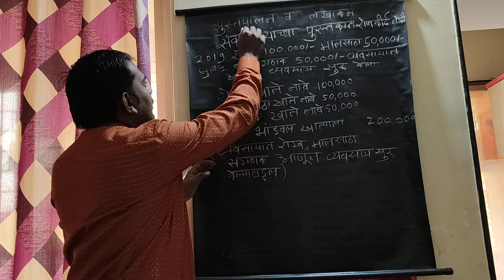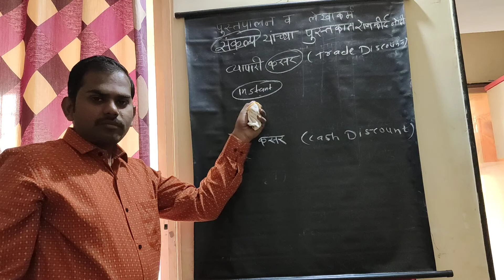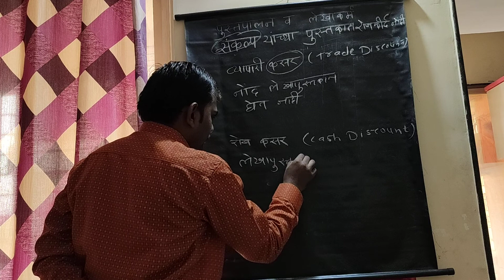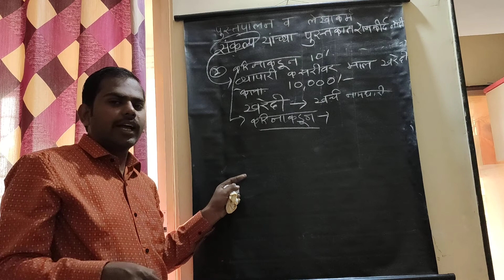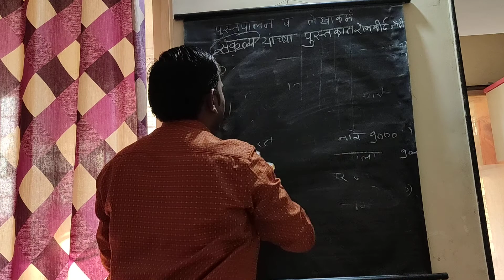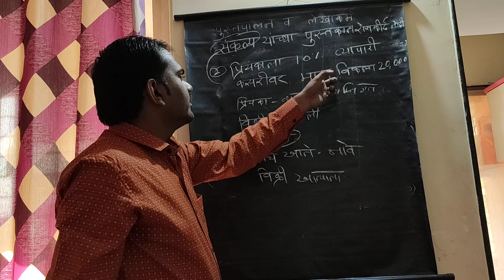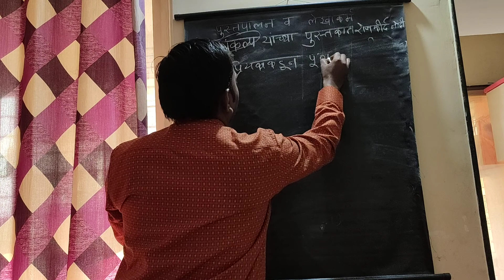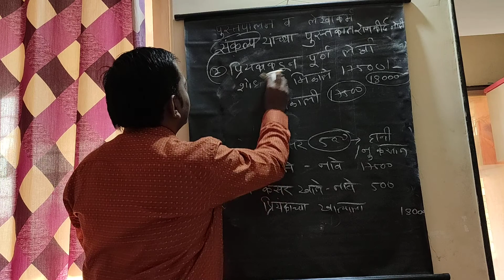Book keeping and Accountancy Journal entries part 2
पुस्तपालन व लेखाकर्म या विषयातील रोजकीर्द नोंदीवरील चौथा व्हिडीओ तयार करण्यात आलेला आहे